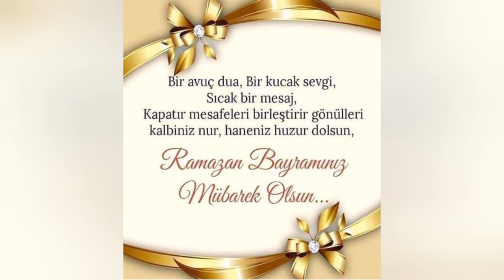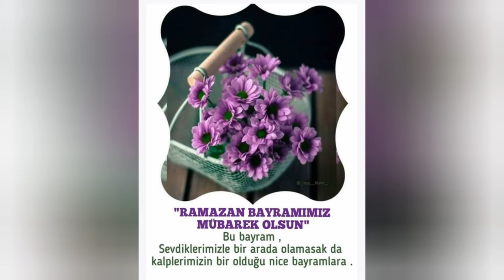Ramazan Bayramınız Mübarek Olsun | YEPPİSYENİ BAYRAM MESAJLARI 2024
2024 En İyi En Yeni Yeppisyeni Bayram Mesajları Ramazan Bayramınız Mübarek Olsun